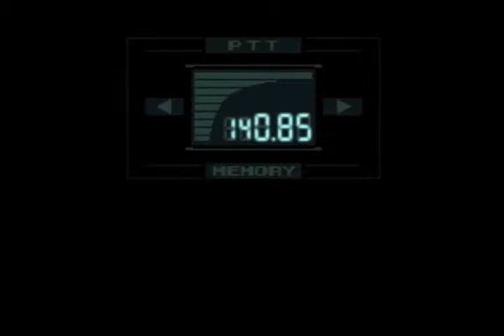Metal Gear Solid -- Episode 1: A Let's Play?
Everybody's favorite fake Captain dips his toe into the Let's Play pool by playing as the world's favorite sneaky spy that has not been portrayed by George Lazenby.  You'll laugh, you'll cry, you'll wonder why you're even here!